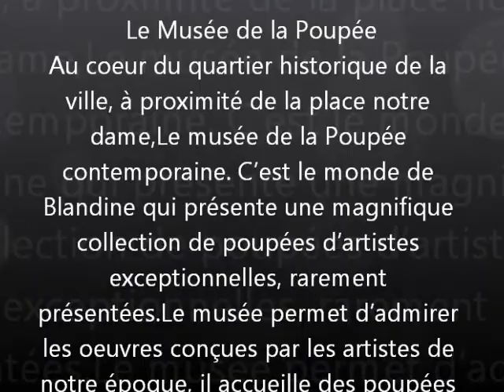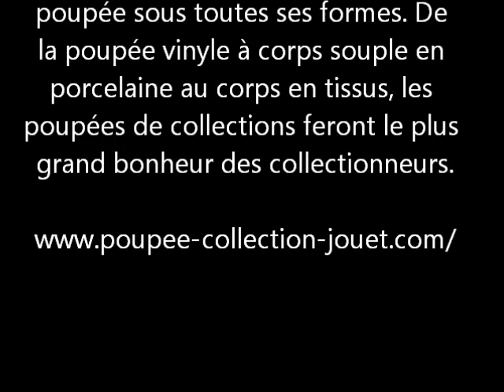Le Musée de la Poupée de collections.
Au coeur du quartier historique de la ville du Treport, à proximité de la place notre dame, Le musée de la Poupée contemporaine. C'est le monde de Blandine qui présente une magnifique collection de poupées d'artistes exceptionnelles, rarement présentées. Le musée permet d'admirer les œuvres conçues par les artistes de notre époque, il accueille des poupées contemporaine. Le Monde de Blandine.